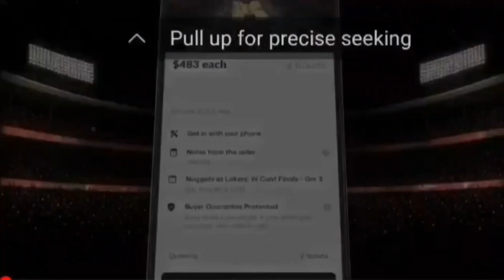🚨Breaking🚨Paul Pierce exposes the truth about Lebron James. Also exposed these internet casuals 🤡